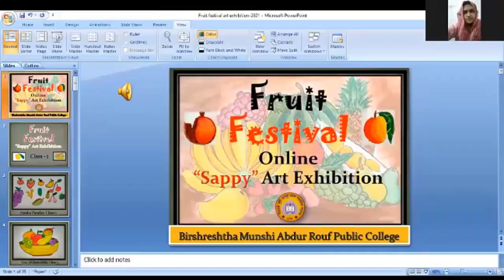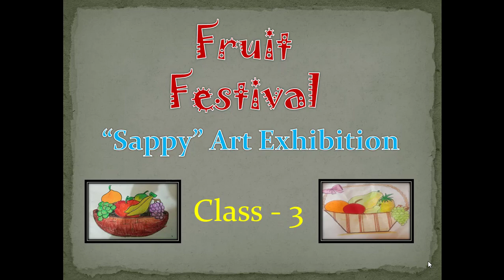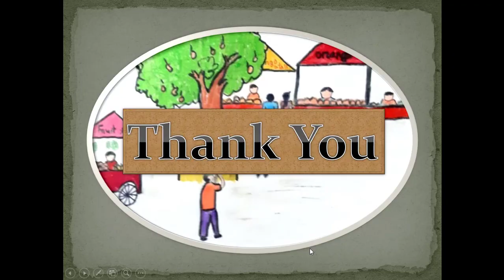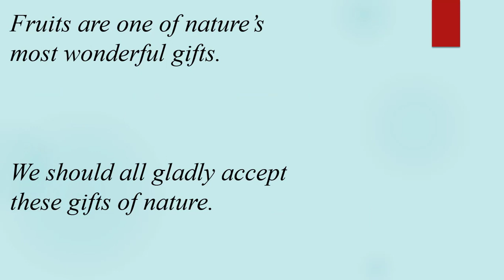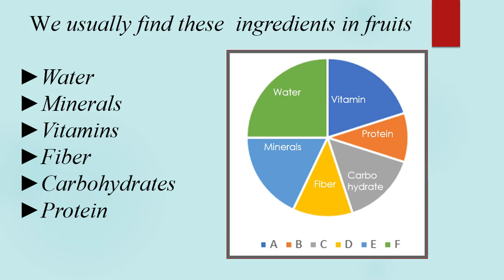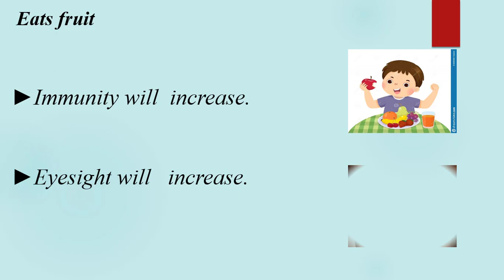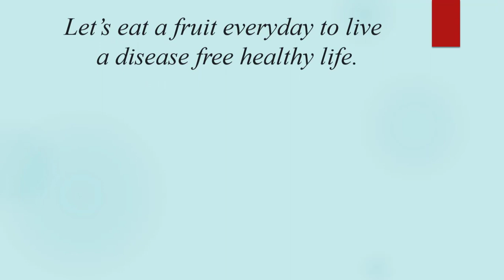Fruit Festival | BMARPC Online Festival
Bangladesh is a land of thousands of fruits. To let the little learners know about the common and uncommon fruits_of_Bangladesh and bring diversity and delight in learning_during_Covid-19 situation, a very enjoyable , colorful and vibrant online
‘Fruit Festival’
was held on 29 August 2021, Sunday from 7:00 pm—9:00 pm with the active participation of the little learners (from class I—IV) of English_Version , BMARPC. This excellent program was enjoyed by the students of the same classes from Bangla and English version as audience.
The participants enchanted the audience with their songs, poems (self-written and common), Facts-file about fruits, exhibition_of_native and foreign_fruits, drawing etc.